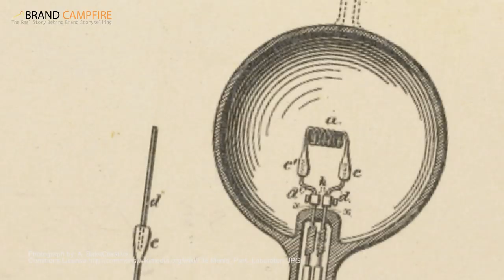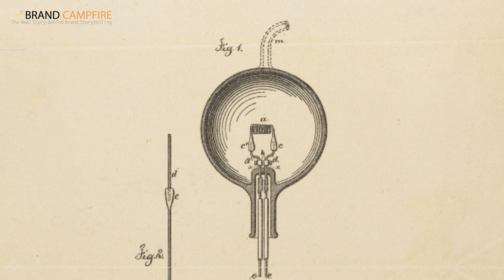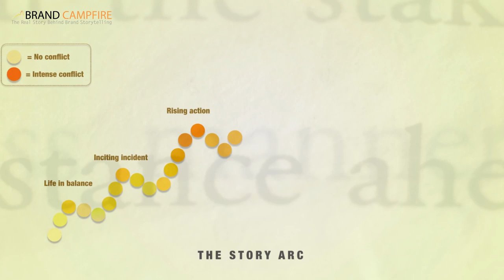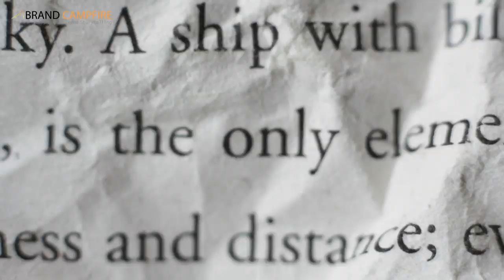Greatest Light Bulb Moment Ever? (1080 HD)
From the upcoming online documentary:
Brand Campfire: The Real Story Behind Brand Storytelling (1080 HD)
For details visit: BrandCampfire.com